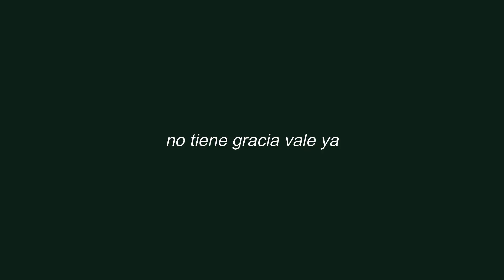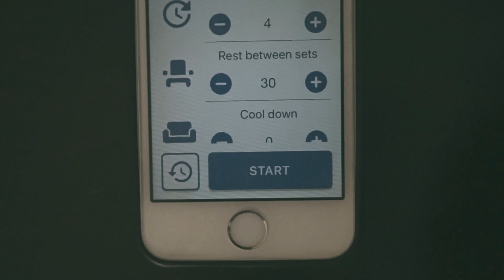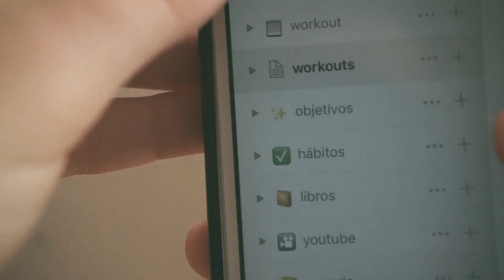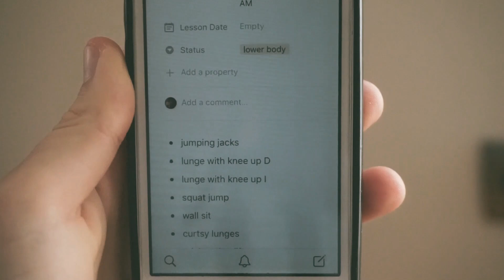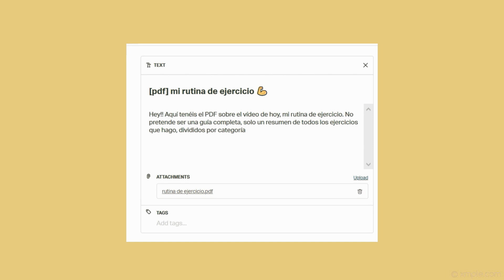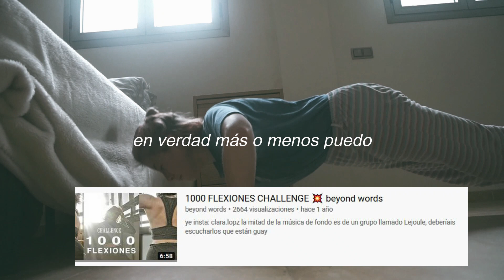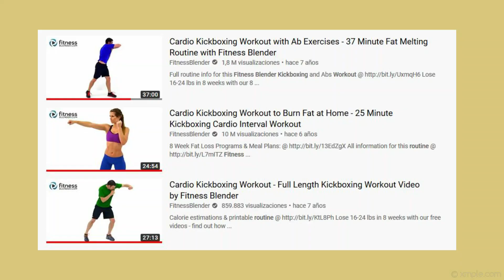mi RUTINA DE EJERCICIO MINIMALISTA ✨ beyond words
Heyy! Hoy quería enseñaros mi rutina de ejercicio desde casa, la llevo siguiendo desde hace un par de meses y la verdad es que me encanta. Me gusta poder escuchar mi música o podcasts en vez de seguir las rutinas de otro, y es por eso que me puse a estructurar cómo quería hacer ejercicio. Espero que os inspire!!

sobre mi canal:

ey! este es mi rincón en la red donde comparto mis pensamientos y creo contenido ayudándote a ser la mejor versión de ti mismo. mis temas favoritos son el desarrollo personal, hábitos, minimalismo, yoga y salud. no os cortéis en mandarme mensajes que me encanta crear una comunidad en los comentarios para ayudarnos entre nosotros, y si hay algún tema en particular del que os gustaría que hablara :) ❤

gracias por vuestra energía aquí 🙏🏼